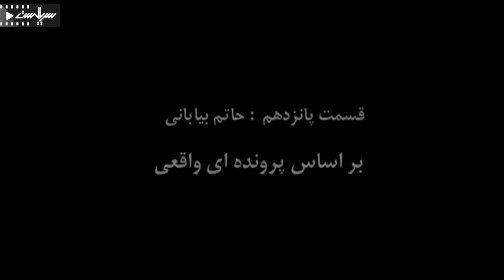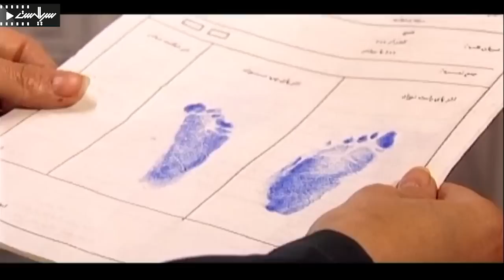مهدی هاشمی در سریال پلیسی کارآگاهان | قسمت 15 (قسمت آخر)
Serial Karagahan - Episode 15

برای تماشای قسمت های بعدی سریال کارآگاهان بر روی لینک زیر کلیک کنید:
خلاصه داستان سریال کارآگاهان :
سرگرد احمد ثنایی، افسر عالی‌رتبه آگاهی است که با حضور سروان رحیمی، سروان صبا، ستوان بوشهری و ستوان منادی گروه تجسسی را تشکیل می‌دهد. سروان رحیمی، سابقه شغلی بالایی دارد و در آستانه بازنشستگی است، سروان صبا تنها افسر زن گروه است و نامزدش با شغل او به‌عنوان یک زن در دایره جنایی مخالف است. ستوان بوشهری و ستوان منادی نیز افسران جوانی هستند که به تازگی از شهرستان به تهران منتقل شده‌اند. ..

بازیگران:
مهدی هاشمی، روشنک عجمیان، اکبر زنجانپور، کامران تفتی، شهرام ابراهیمی، رضا خندان، شهروز ابراهیمی‌فر، زهره فکورصبور، شراره رخام، مجید شهریاری

کارگردان: حمید لبخنده
ژانر: پلیسی
Synopsis:
Major Ahmad Sanaei is a high-ranking intelligence officer who forms the investigative group with the presence of Captain Rahimi, Captain Saba, Bushehri and Menadi. Captain Rahimi has a long career and is on the verge of retirement, Captain Saba is the only female officer in the group and her fiancé is against her job as a woman in the criminal circle. Bushehri and Menadi are also young officers who have recently been transferred from the city to Tehran. ..

Cast:
Mehdi Hashemi, Roshanak Ajamian, Akbar Zanjanpour, Kamran Tafti, Shahram Ebrahimi, Reza Khandan, Shahrouz Ebrahimifar, Zohre Fakursabour, Sharare Rokham, Majid Shahriari

Director: Hamid Labkhandeh
Genre: Police